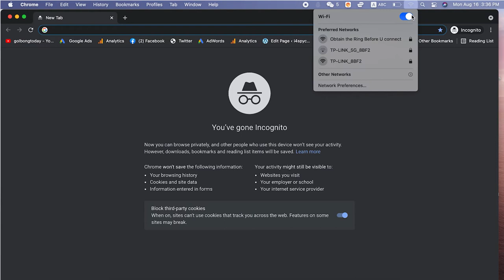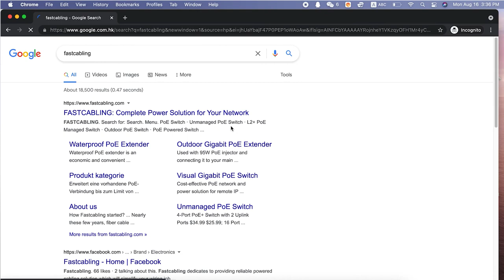New Method to Install IP Cameras & Access Points Beyond 250 Meters via Long Ethernet Cable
The PoE extender can repeat the network for non-PoE devices such as WiFi routers. The network is limited to 100 meters. Working with a pair of PoE extenders, you will have 300 meters network. This solution doesn’t require to chain PoE extender after 100 meters. Both POE extenders will stay at both ends. What you need is a 300-meter-long Ethernet cable that can be directly buried under the ground with no problem. This POE extender has a built-in long-distance chipset to supply up to 300 meters extension instead of 100 meters. The tricky thing to set up this system is that you will need to flip the first POE extender (input to output).